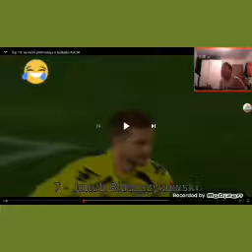Kakve fule WTF😮😮😮😮?